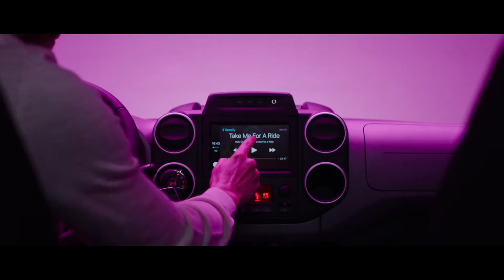CITROËN E-Berlingo Multispace: Le Ludospace passe à l'électrique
Découvrez le nouveau E-Berlingo Multispace qui conserve toutes ses qualités de praticité, habitabilité et modularité et qui reçoit l’efficience et l’agrément de conduite d’une chaîne de traction électrique. Son autonomie homologuée de 170 km répond aux usages de particuliers et d’entreprises, attirés par les avantages de la mobilité électrique et ayant des activités multiples au quotidien, qu’elles soient personnelles ou professionnelles. Volumique et polyvalent, le nouveau E-Berlingo Multispace propose une expérience inédite  de l’éco-conduite, tout en confort.